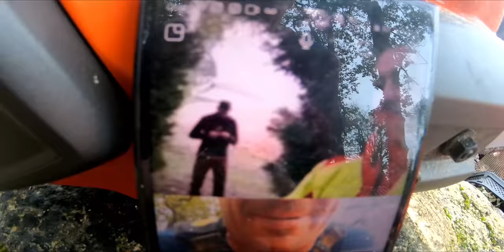rétention une maison, un garage et 4 chênes💪 jour 2 FLDelagage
avec la participation de :
arboriste 87 et arb.audou.elagage

élagage démontage d'arbres dangereux.